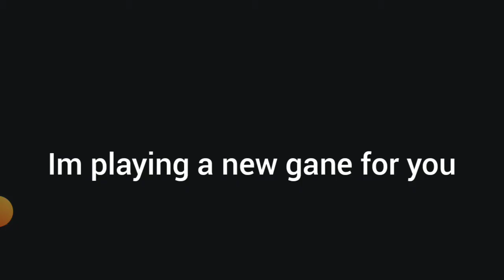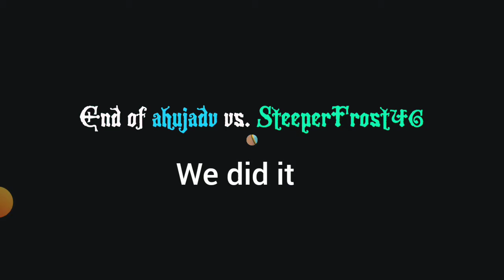magic rampage competitive mode gameplay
Edited by VideoGuru download this app